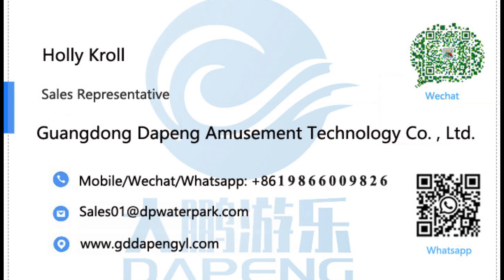Courtyard Swimming Pool Accessories Leisure Portable Folding Sun Lounger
Quality Swimming Pool Accessories from China.
Guangdong Dapeng Amusement Technology Co., Ltd. quality manufacturer from China.